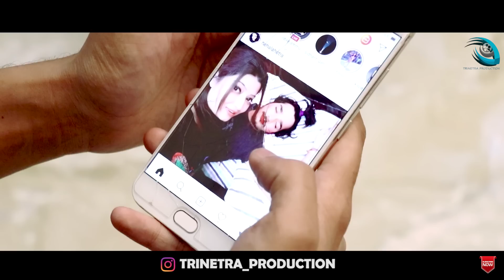Bhai Bhen ka pyar | Funny Video | Trinetra Production | Neha Lahotra .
Film by Trinetra Production
In collaboration with Neha Lahota and Mohit Sharma Film .
Cast : Neha Lahotra , Vikran Mehta , Sahil Sharma , Sidhant Gandotra .
Assistant director : Sahil Sharma
Concept : Sidhant Gandotra
Cinematography : Mohit Sharma
Post Production : Trinetra Production .